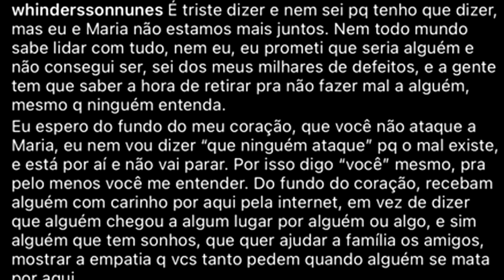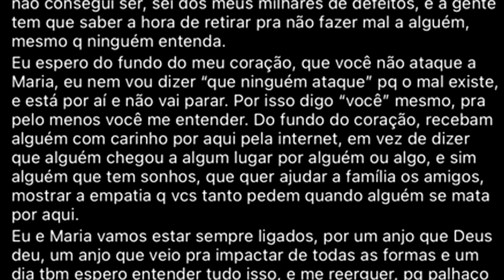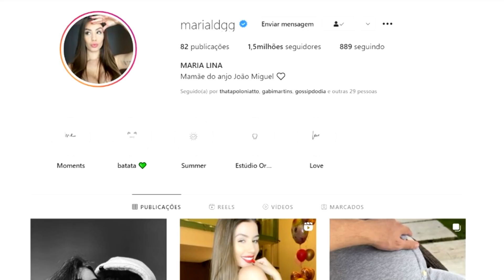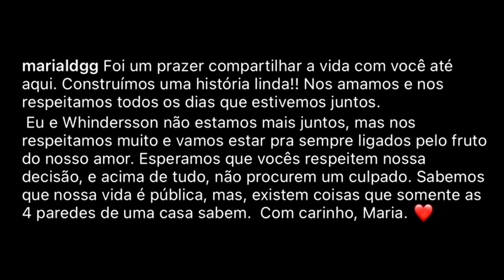TRAIÇÃO? WHINDERSSON TERMINA COM MARIA LINA e MOTIVO É ASSUSTADOR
Fim do namoro entre Whindersson Nunes e Maria Lina ! Término , terminaram , acabou , separou, separaram , separação . A Luísa Sonza e Whindersson Nuner irão voltar ? Ela deixou claro em algumas músicas do seu novo álbum , que ainda ama o Whindersson ! Hoje veremos sobre a treta que envolve o humorista Whindersson Nunes e sua ex-mulher Luísa Sonza , que desabafou nas redes sociais todo o assunto sobre o término que ainda dá o que falar . Luisa Sonza irá lançar um novo álbum e dará o que falar ! Ao invés de músicas para o Vitão , as músicas serão destinadas ao seu ex Whindersson ! Em uma indireta , Whindersson Nunes aproveitou para detonar Vitão e acabou com sua raça . O cantor responde e fala tudo em suas redes sociaos . Whindersson é dono do canal   @whinderssonnunes   e acusado de ser corno , já Vitão de ser talarico , ele que teria dado o chifre e comentado ' meu casal ' na foto do suposto amigo !  @LuisaSonza @vitao @whindersson